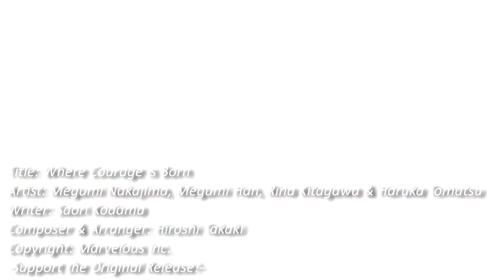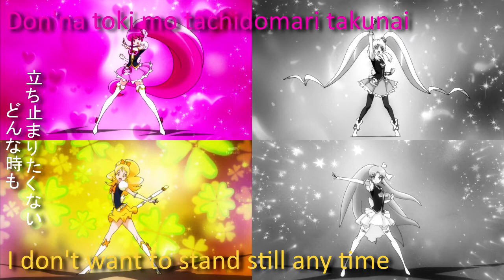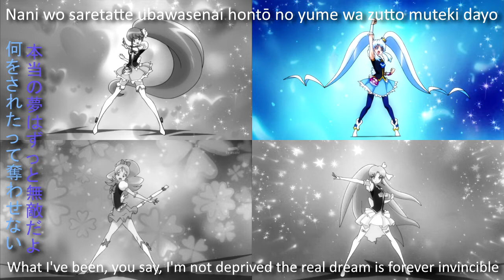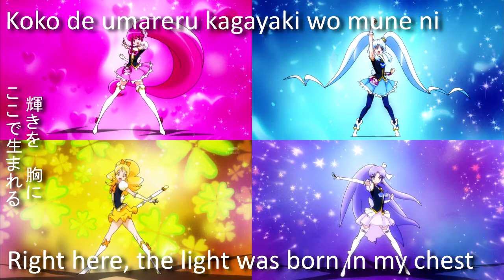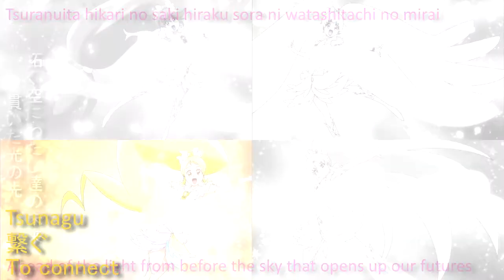HapChaPre - Where Courage is Born {Rom/JP/EN}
Happy Birthday to the 2 Admins of Purikyun! Here's the 2nd lyric video based on the music that the 2 made the lyric video and remade it by today, for this one... It's my version!

Title: Where Courage is Born
Anime: Happiness Charge Precure!
Artist: Megumi Nakajima, Megumi Han, Rina Kitagawa & Haruka Tomatsu
Writer: Saori Kodama
Composer & Arranger: Hiroshi Takaki
Copyright: Marvelous Inc.

Please Support the Original Release & the Precure Franchise!